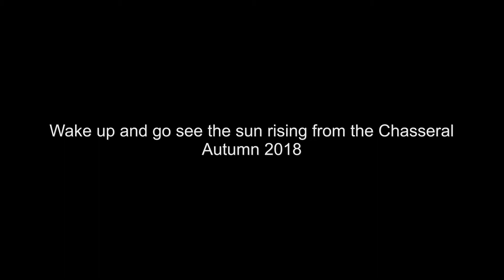Chasseral sun rising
My son and I got up to watch the sunrise from Chasseral.